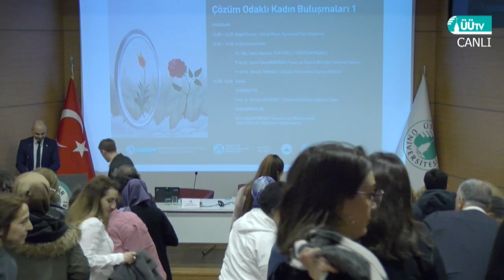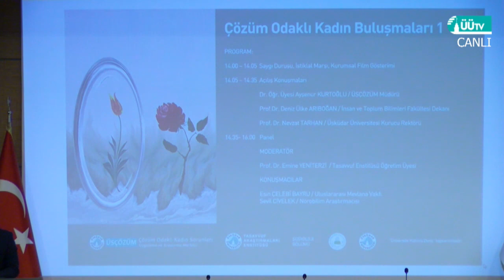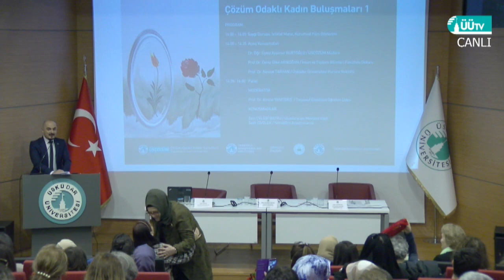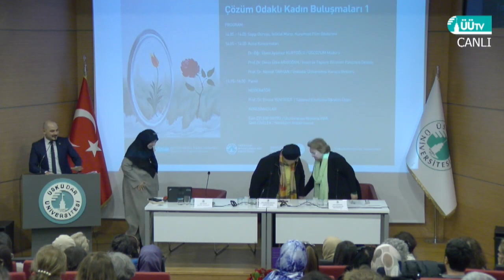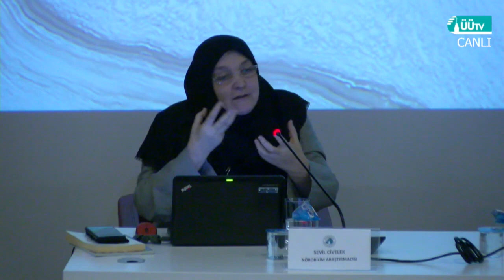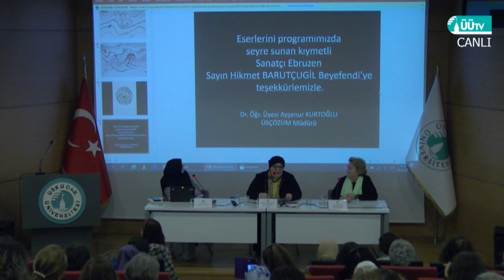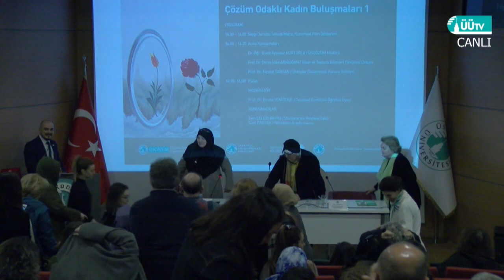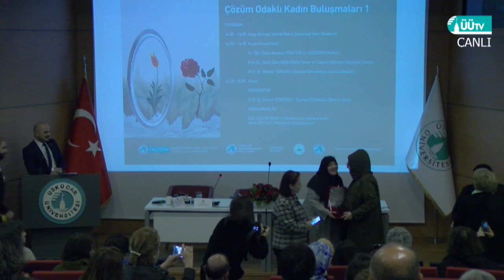Çözüm Odaklı Kadın Buluşmalarının ilki gerçekleşti!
Üsküdar Üniversitesi Çözüm Odaklı Kadın Sorunları Uygulama ve Araştırma Merkezi (ÜSÇÖZÜM), Tasavvuf Araştırmaları Enstitüsü ve Sosyoloji Bölümünün düzenlediği Çözüm Odaklı Kadın Buluşmaları etkinliğinin ilki yapıldı. Hz. Mevlana’nın 22. Kuşak torunu Esin Çelebi Bayru’nun da katıldığı programda Mesnevi Hikâyelerinde Semboller paneli gerçekleşti. Panelin açılış konuşmasını Üsküdar Üniversitesi Kurucu Rektörü Prof. Dr. Nevzat Tarhan yaptı.

Üsküdar Üniversitesi Merkez Yerleşke Ayhan Songar Konferans Salonunda düzenlenen programa katılımcılar yoğun ilgi gösterdi.